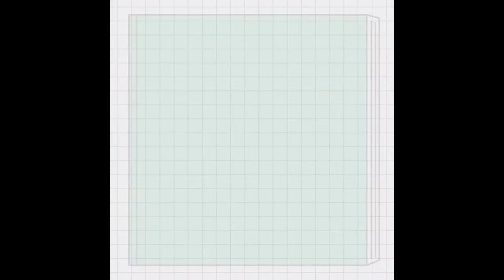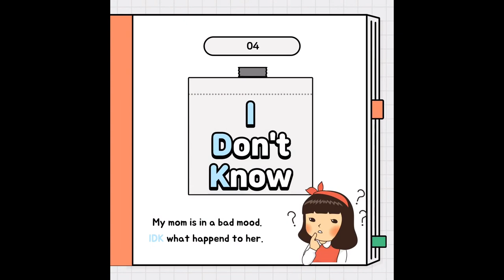[영어] 알쓸유영 - 줄임말 편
알아두면 쓸모있는 유용한 영어사전!

재미있는 영어 줄임말을 배워보며
더 풍부한 영어 수업을 만들어 보세요.
본 영상은 NE능률 영상콘텐츠연구회 소속 유보람 선생님(충남삽교고)께서 제작하여 공유해주신 자료입니다.

NE능률 수업지원센터 바로가기